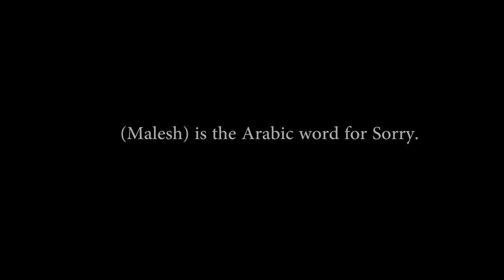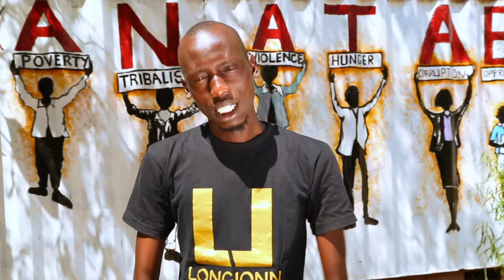Anataban Campaign New Song ''Malesh' Official Video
'Malesh' is the Arabic word for 'Sorry'. Anataban Campaign believes acknowledging the wrongs we have done to each other as South Sudanese is the beginning of the forgiveness, healing & reconciliation that is needed in our war-torn nation.
Song features Anataban Artists: Jonny, Manasseh Mathiang, Dr.Naskey, Winnie, Singer Mic, Crazy Fox, Baby Bwoi, Justin, Menimen, Ras Baraka, Kendit, Asif & Lomerikason.
Audio by: Jehu & Shako
Directed by OBEEZY